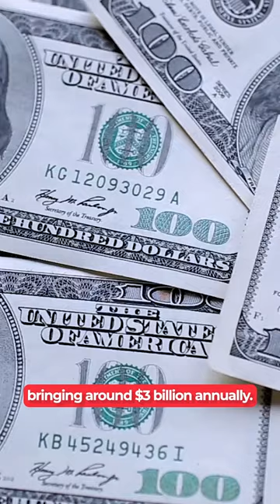The Toughest Prison in the World?